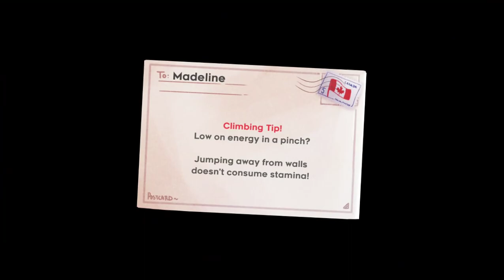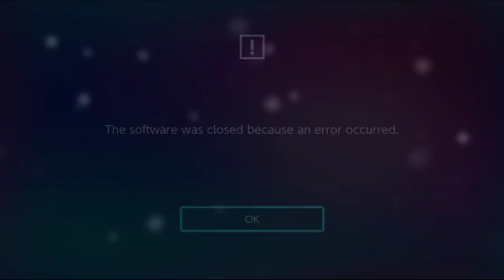Let's Play Celeste Part 4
Think of a feather.